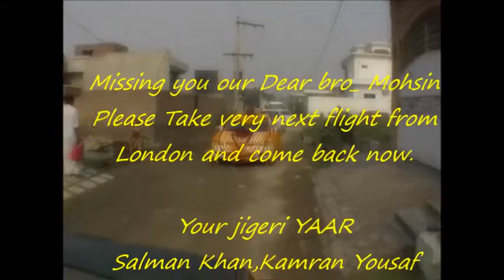Sheikhupura Pakistan , MOHSIN SHERAZI (sheraz Gaden)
A flash back on some sweet memories of my dear friend Mohsin sherazi   ,who has moved to united kingdom with his family.really missing those days was full of fun(uploading this with out his permission,,ab kia hai na k doston main itna to chlta hai na.haha